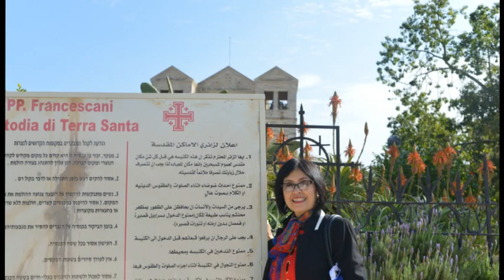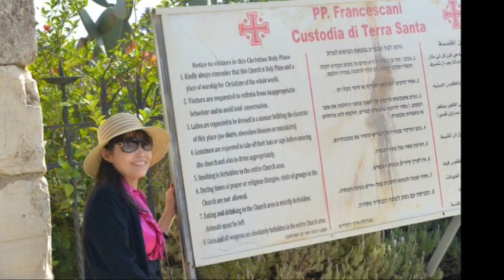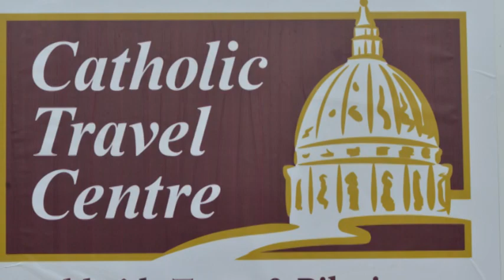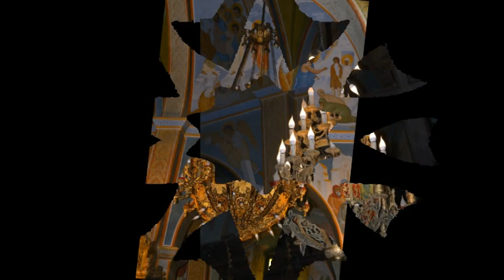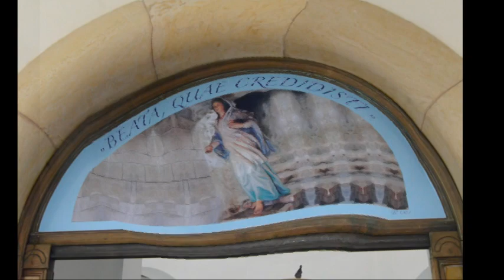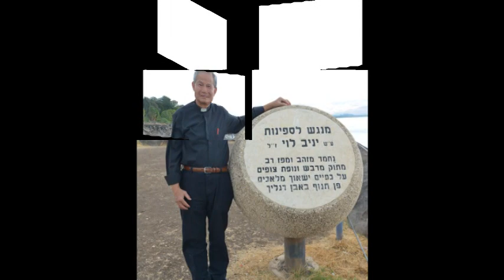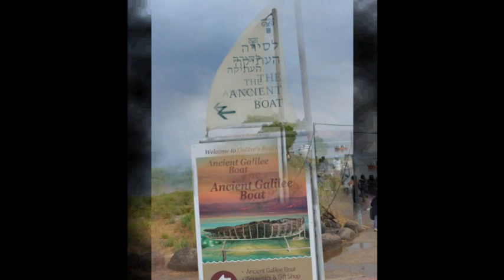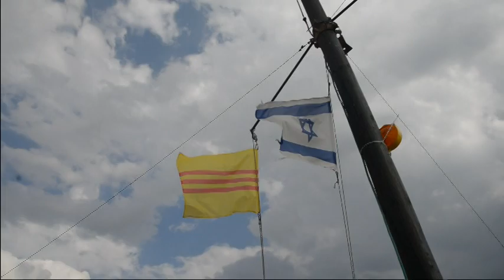Hanh Huong Tinh Tam Israel Rome Volume 02